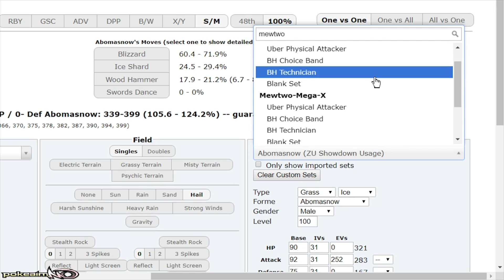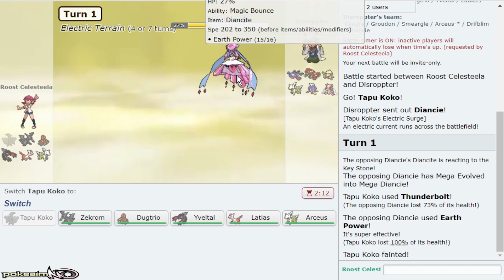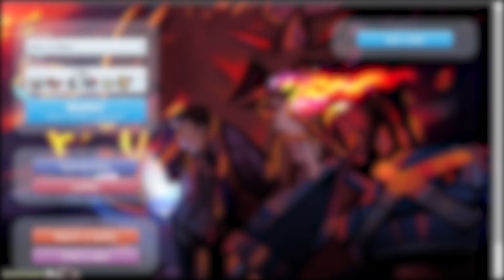ZEKROM STRIKES BACK!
Nice Pokemon Ultra Sun and Moon! Ubers Showdown live with MrJamvad. Zekrom Strikes Back! Bolt Strike Zekrom under electric terrain is a threat, don't sleep on it! Hope you guys enjoy :]

asfgerthrrth Enjoy!